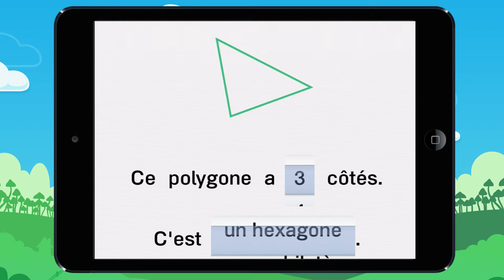Vidéo 14 Complète les phrases en fonction du polygone Exemple2